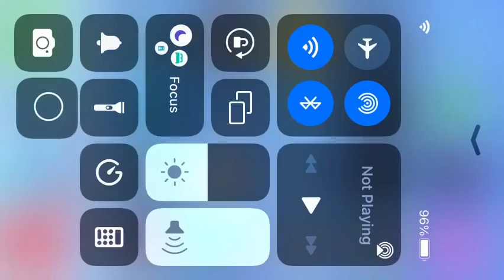How to Beat the first ever Mission in Reel Messed up the other one this is the right version￼￼